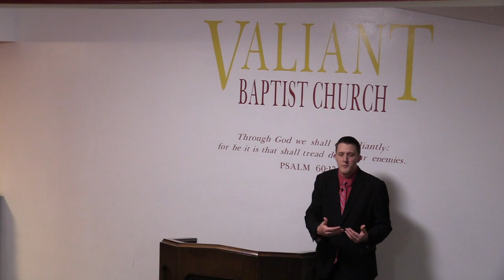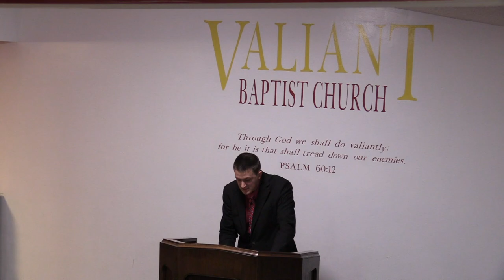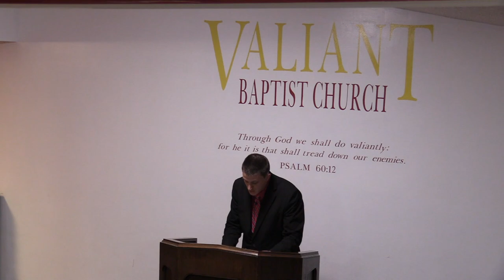Hebrews 7 Bible Study | Melchizedek, High Priest, Son of God